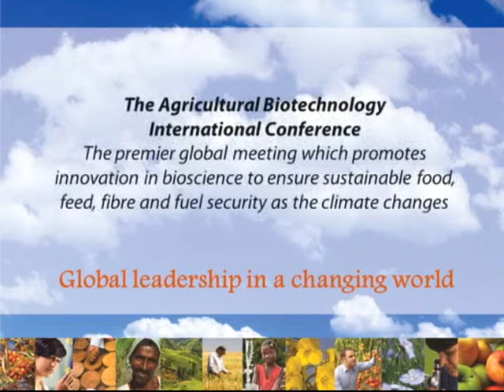ABIC2014 - John Cross, Founder, Philom Bios Inc.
John Cross, Founder, Philom Bios Inc, speaks about the opportunity to network during the Agricultural Biotechnology International Conference (ABIC) in Saskatoon.

ABIC 2014: Global Leadership in a Changing World
Oct 5-8